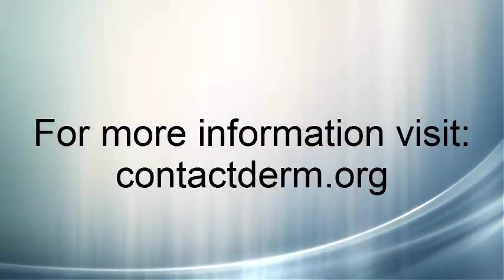Formaldehyde: Allergen of the Year 2015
Dr. Donald Belsito and Dr. Golara Honari discuss the allergen of the year, formaldehyde and some of the current issues surrounding this allergen.